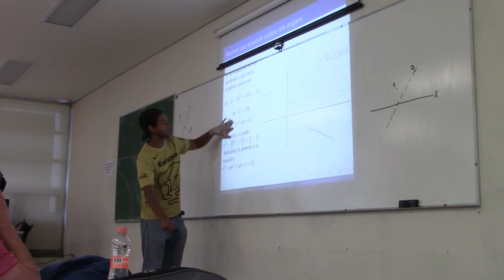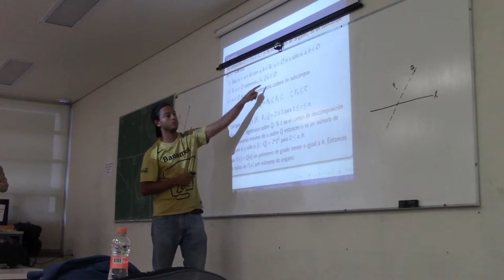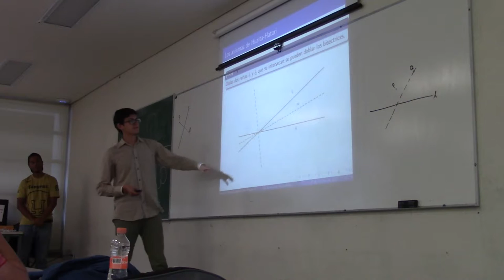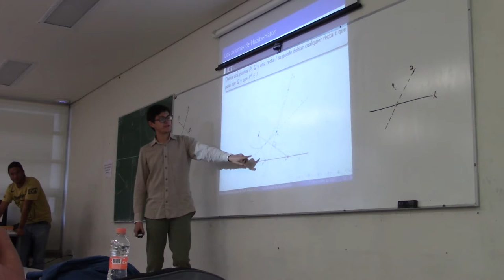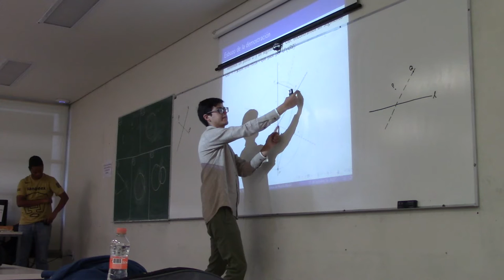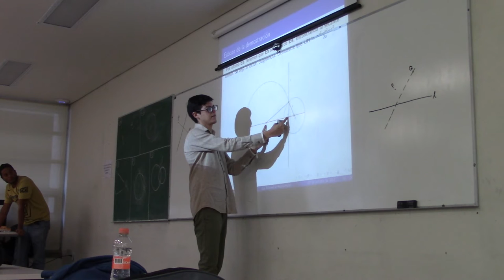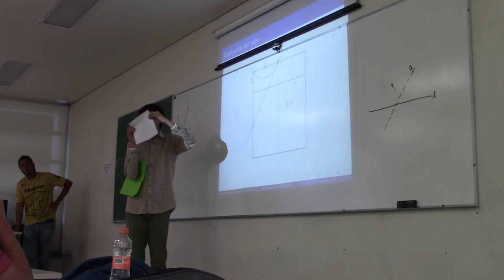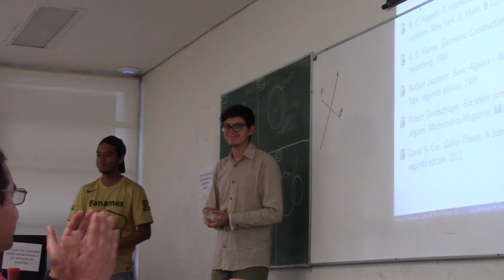Los axiomas de Huzita-Hatori o de cómo doblar el álgebra (Rodrigo Domínguez y Yanh Vissuet)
Los axiomas de Huzita-Hatori o de cómo doblar el álgebra

Plática dada por Rodrigo Domínguez y Yanh Vissuet (Facultad de Ciencias de la UNAM, ) en el 50º Congreso Nacional de la Sociedad Matemática Mexicana el martes 24 de octubre de 2017 en el salón de 001 del Edificio Yelizcalli de la Facultad de Ciencias de la UNAM

Resumen:
Las ideas del arte de “doblar papel” ha permitido encontrar soluciones prácticas a problemas imposibles de resolver con regla y compás, en esta plática se resuelven dos de los 3 famosos problemas de la antigüedad así como la solución de las ecuaciones de grado menor a 4 con coeficientes racionales. Siguiendo el enfoque de los números complejos construibles con regla y compás y su relación con la Teoría de Galois, los axiomas de Huzita-Hatori permiten definir los números de origami, que generalizan a los úmeros construibles con regla y compás. Por último se verá que el compás es prescindible si sólo se usan “dobleces”

Otras pláticas del 50º Congreso Nacional de la Sociedad Matemática Mexicana​

Agradecemos a Annastasia Égido quien grabó la Plática